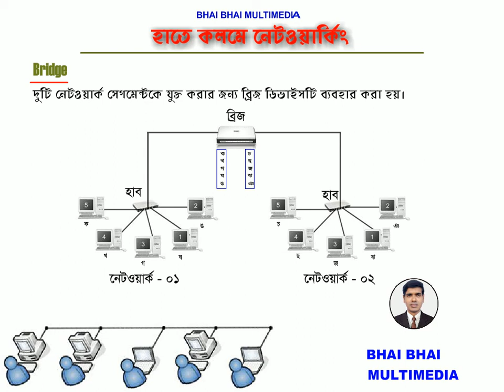Bangla Networking Bridge